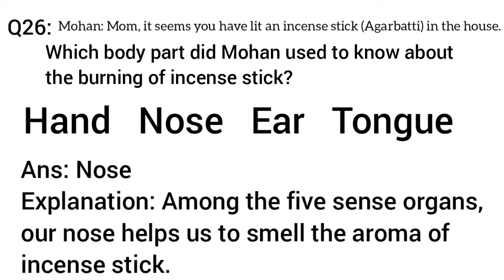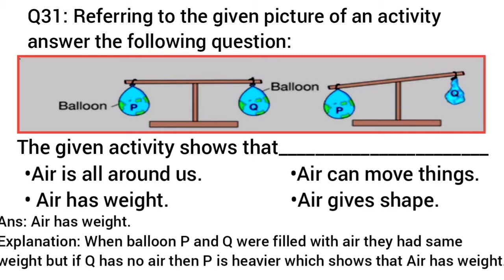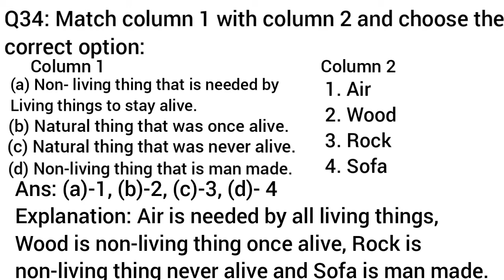SOF NSO ANSWER KEYS 2021| SOF NSO EXAM 20-21| NSO EXAM FOR CLASS 1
About this video: In this video we will solve sof nso answer  keys 2021 for class 1 it will helpful in NSO exam for class 1 and Online olympiad classes  and online olympiad exam .please check our previous videos on sof Olympiad for class 1 and  sof exam result and NSO exam result.
This  video will be helpful for
1) SOF OLYMPIAD EXAM
2) SOF NSO EXAM FOR CLASS 1
3) SOF NSO SAMPLE PAPERS
4) NSO ANSWER KEYS
5) SCIENCE OLYMPIAD
About our channel:
Edu Genius Channel provides all informational and educational videos which are helpful for Sof Olympiad Exam, Indian Talent Olympiad Exam and School Exam, Online Olympiad Exam and Science, Maths and English topics for class 1,2,3 and class 4.